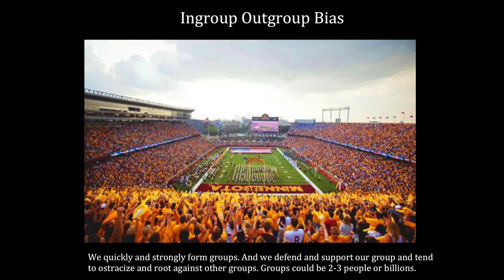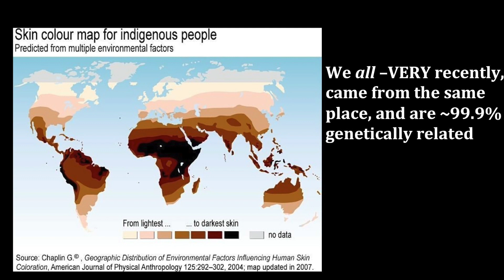Our Social Natures - Part 1 (In-groups and Tribes) | Brain & Behavior 5/10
Part 5/10

Choreography: Nate Hagens, Keegan Robinson
Videography: Henry James Patterson

Key References:

Why are We So Groupish? Chapter 9 from The Righteous Mind - Jonathan Haidt

E.O. Wilson, D.S. Wilson, "Rethinking the Theoretical Foundations of Sociobiology" The Quarterly Review of Biology Vol. 82, No. 4 (December 2007)